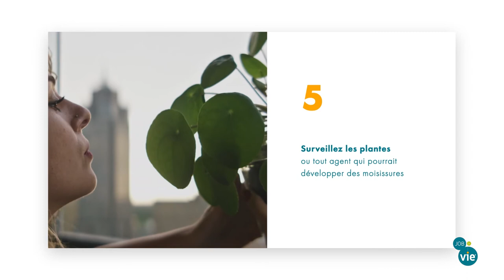8 Conseils pour prévenir les risques dans les locaux et chez soi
Retrouvez nos 8 Conseils pour prévenir les risques dans les locaux et chez soi